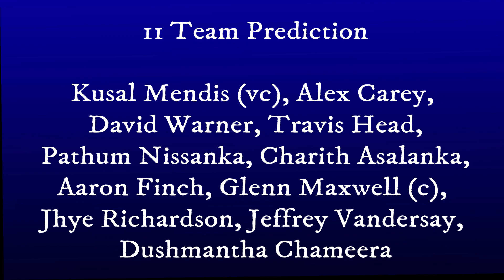SL vs AUS 4th ODI 2022 | Playing 11 & Dream 11 Prediction | Sri Lanka vs Australia | Fantasy Tips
SL vs AUS ODI Series 2022, Dream 11 Prediction, Dream 11 Team Prediction, Sri Lanka vs Australia, Australia vs Sri Lanka, SL vs AUS, AUS vs SL Fantasy Team, Match Prediction Bangla, fantasy team prediction, SL vs AUS 2022 Live, fantasy cricket tips Sri Lanka vs AUSTRALIA, 2022 LIVE SCORE, Sri Lanka Playing XI, Australia Playing XI, Cricket Betting Tips, Live, Pitch Report, Weather Forecast, Go Sport